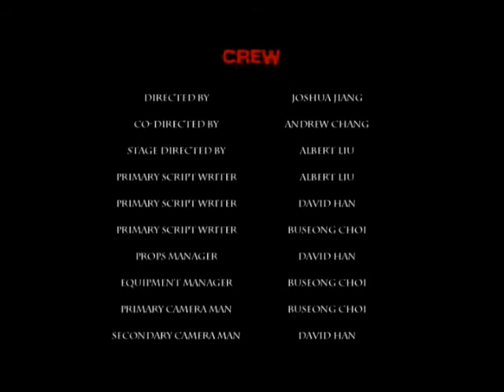Monsters Within (Short Film)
This is a some what confusing version of a vignette I wrote. This is for a writing project we had to do.

Thanks to Andrew Chang, Albert Liu, Buseong Choi, David Han, and Nicholas Giuliano.